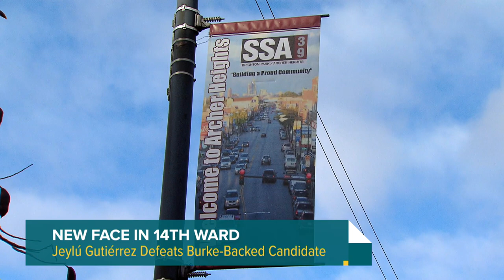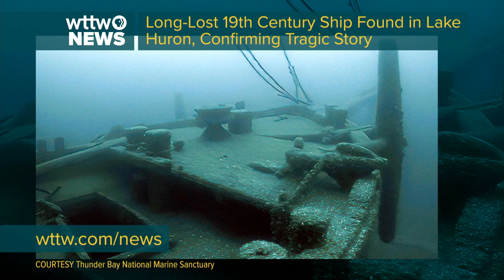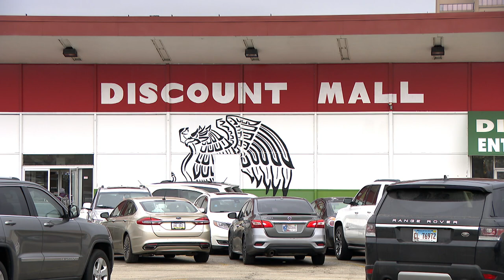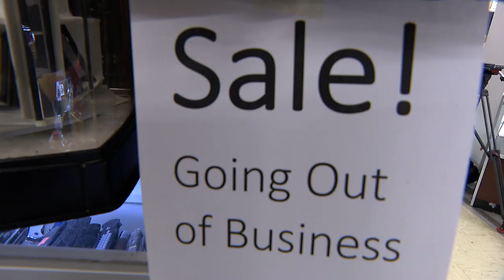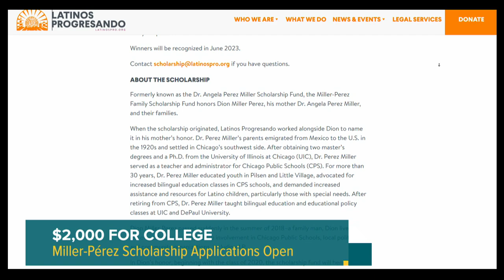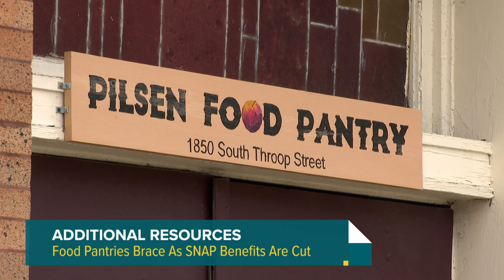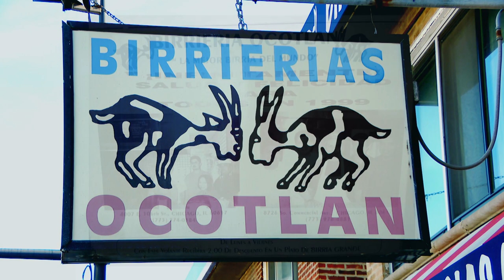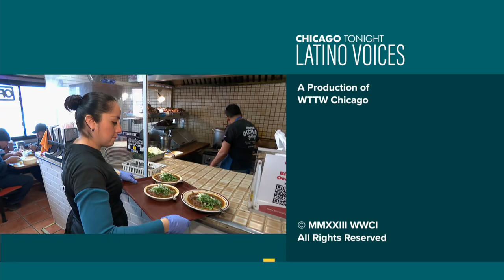Chicago Tonight: Latino Voices — March 4, 2023 Full Episode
Meet the 14th Ward’s new alderperson elect. An updated on the Little Village Discount Mall. The end of emergency food stamp allotments. And a tasty taco tradition.